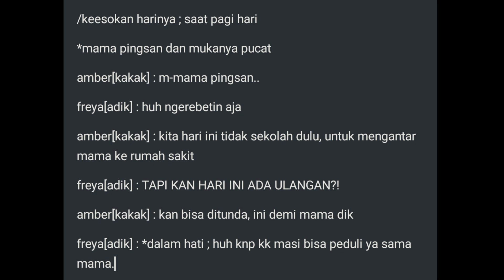pov : pilih kasih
ib : @jevadino
ft : nothing

apps used :
-kinemaster
-gacha life
-alight motion/capcut

[tags🧾]